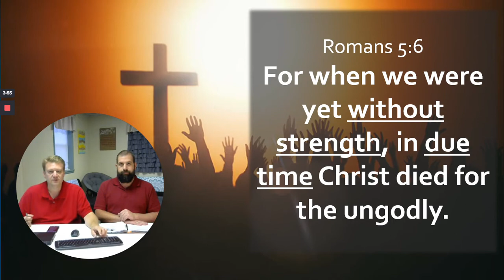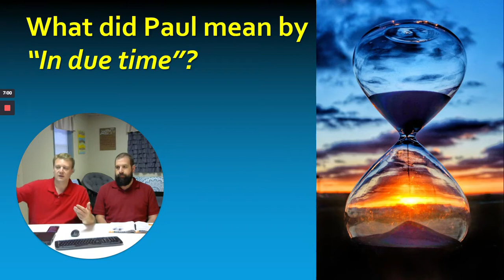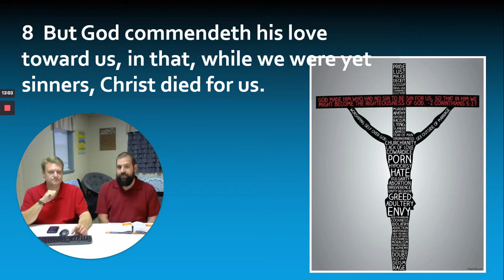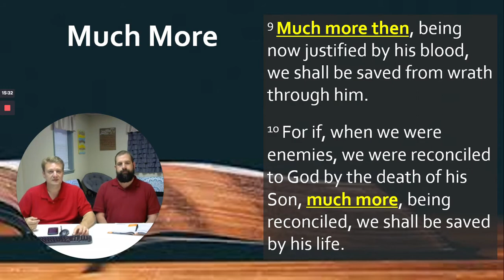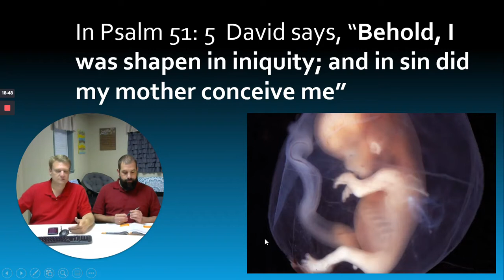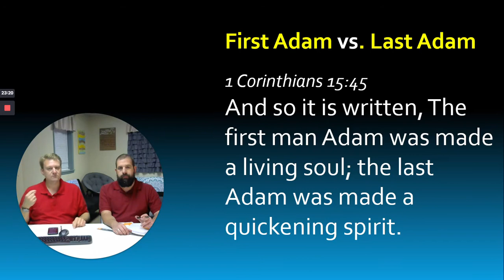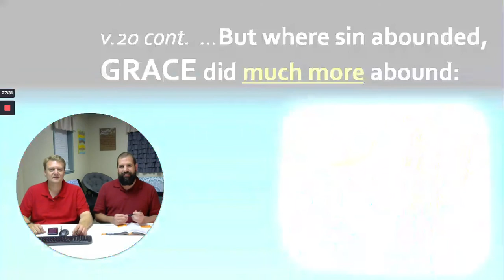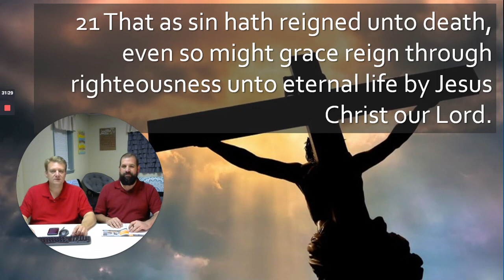Unit:2 Session:1 - Christ's Commitment to Us (Oct 18, 2020)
Welcome to Virtual Sunday School! We're glad you have joined us.

Christ's Commitment to Us: Even at our worst, Christ was fully committed to love and bringing us to God.
Scripture: Romans 5:6-12, 18-21